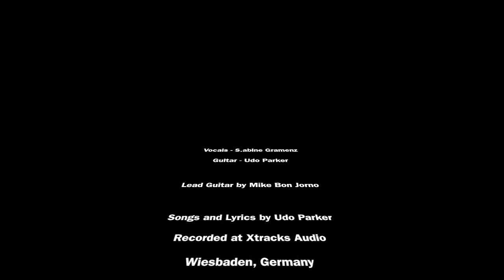Gramenz & Parker - It Only Hurts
Mike Bon Jorno (lead guitar)
written by Udo Parker
in memoriam of Fritz